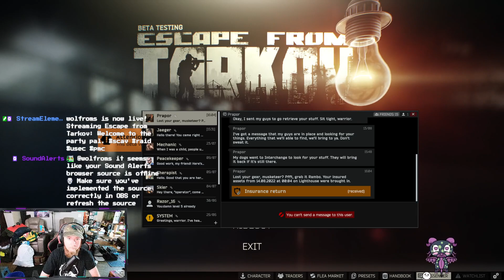Escape From Tarkov Randomness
Vod taken from my Twitch live stream.